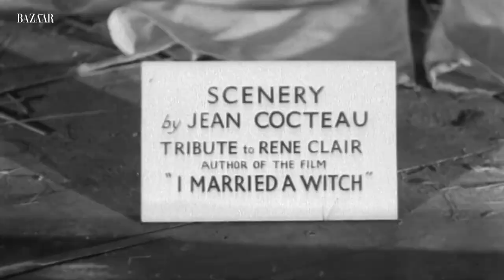Maria Grazia Chirui talks through her inspiration behind the Dior AW 2020 film | Bazaar UK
Dior opted to tell its autumn/winter 2020 haute couture story by way of a beautiful fashion film, Le Mythe Dior.

"We started working on this collection during the lockdown," explains Dior artistic director Maria Grazia Chiuri in our exclusive video. "Therefore we knew we couldn't do a real show, so it was very clear from the start that my reference had to be tied to the dream or fantasy world."

The resulting short film was directed by Italian filmmaker Matteo Garrone whose film, Tale of Tales, is one of Chiuri's favourites. Le Mythe Dior follows the journey of a trunk - or a doll's house - filled with miniature scaled versions of full-size couture dresses. As the trunk travels through the forest it is discovered by a series of woodland nymphs, who are later seen wearing the full-sized version of the pieces.

// ABOUT BAZAAR UK //
The essential edit of chic, high-end style delivered with editorial flair, Harper's Bazaar UK is your source for red carpet moments, beauty and skincare, catwalk fashion trends from the runway, celebrity interviews and coverage of the hottest A-list events.